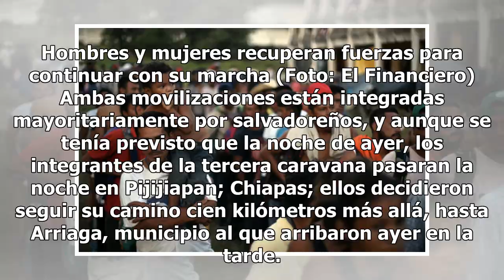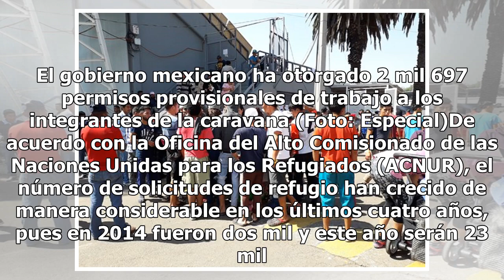Cuatro caravanas cruzan México rumbo a EUA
Cuatro son las caravanas de migrantes centroamericanos que, hasta el momento, cruzan el país, con la esperanza de llegar a los Estados Unidos. Los punteros. La primera, integrada principalmente por hondureños, viajó desde san Pedro Sula, Honduras; e ingresó a territorio nacional el 19 de octubre. El...